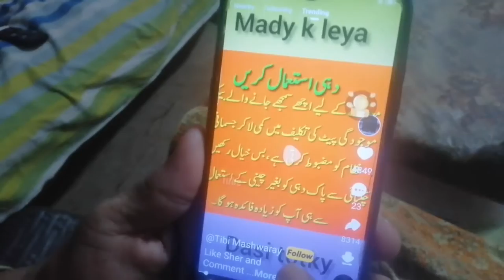I got emotional with Mom💯🥰 when i m going job last days of job